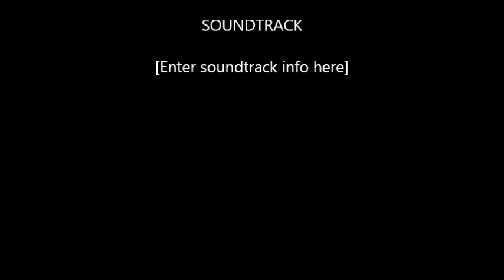Talking Cat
Savannah Cat Makes clicking noises